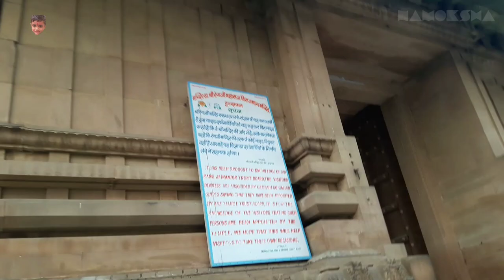रंगनाथ जी का विशाल और भव्य मंदिर - वृन्दावन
Rangnathji temple vrindavan mathura vlogs by Namoksha.
Rangnath Ji temple also called rang ji temple location in vrindavan mathura uttar Pradesh up india.
Rang ji temple is very huge and dedicated to lord vishnu bhagwan vishnu.
Rangnath Ji mandir is mainly famous for its yearly rath yatra and brahmotsav.
Yamuna river nadi also there with lots of ghats like cheer ghat and vishram ghat.
Ganga river nadi also there in maa mansi ganga mandir during govardhan parikrama.
Goverment museum, kund, sarovar and many beautiful places in mathura uttar pradesh.
Darshan and temple visit of rangnath Ji temple vrindavan mathura vlog by Namoksha.
For more Beautiful temples vlogs in hindi keep watching youtube channel Namoksha.
For more latest videos of namoksha Please subscribe and keep watching our YouTube channel Namoksha and If you have some new video ideas for us then please share in comment section.
NAMOKSHA.